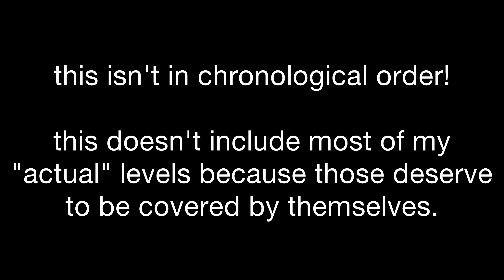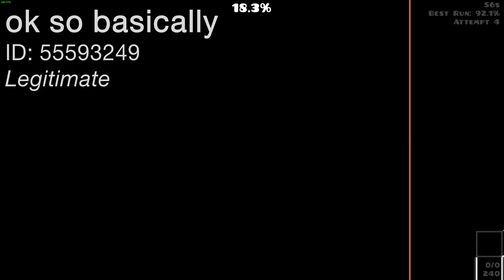Hot Garbage: Archiving My Old Projects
I made a lot of questionable levels when I was younger...
This video aims to keep video footage of all the most notable levels I made and still have access to. Unfortunately, a ton of the coolest levels were lost to time. I'll make another video when I feel like it covering all the longer levels I made throughout 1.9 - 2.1.